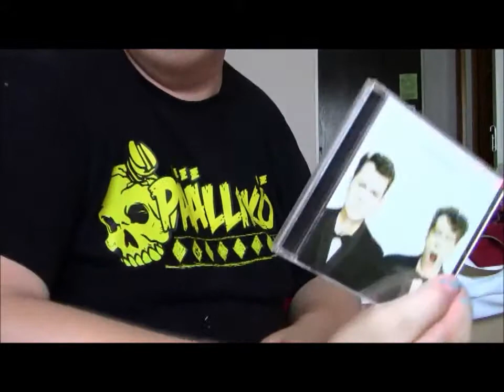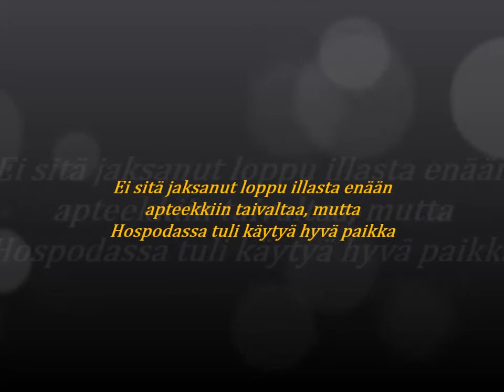Kuappakassi ja höpinää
Ja jatkoa edellisille videoille